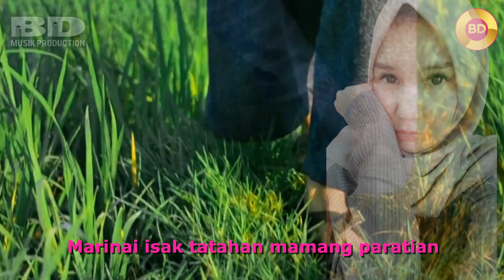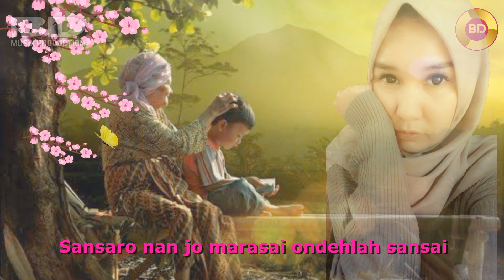Rilakan Nan Tamakan//Ratnayu ( Official Lyric Video )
Pop Minang
Rilakan Nan Tamakan
Cipt ; Agus Taher
Vocal : Ratnayu
Musik/Arr : Bob Dalil
Studio : BTB Studio
Mixing/Mastering : Udin Btb
Video Edting : Afara Video Editing
Produser : Hasanuddin
Produksi : BD Production

Dukung channel ini untuk selalu aktif memproduksi lagu-lagu terbaru.